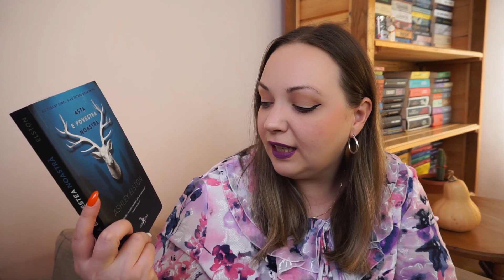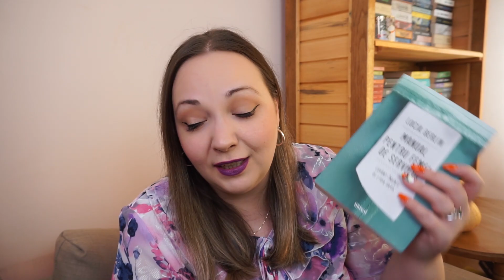Reușesc să descopăr misterul acestui thriller? Partea VII - Asta e poveste noastră de Ashley Elston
Bună, dragilor! Bine ați revenit la un nou clip din seria dedicată rezolvării misterelor.

Am folosit pentru astăzi un thriller romatic primit la căsuța poștală care a avut o poveste interesantă!

Sper să urmăriți și voi informațiile poveștii și să încercați să rezolvați problema în acelați timp cu mine.

Găsiți cartea menționată aici: Asta e povestea noastră de Ashley Elston

Pupici mulți!

Dacă vreți să deveniți membru al canalului și să aveți acces la conținut exclusiv, atunci accesați site-ul de mai jos:

Mulțumesc!